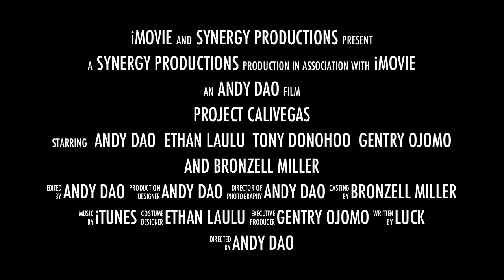Project Calivegas TRAILER